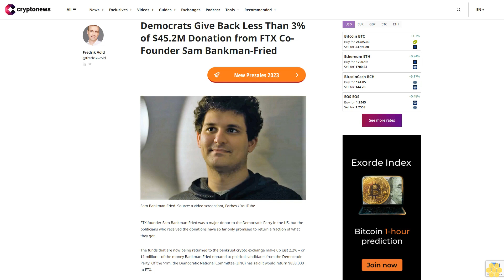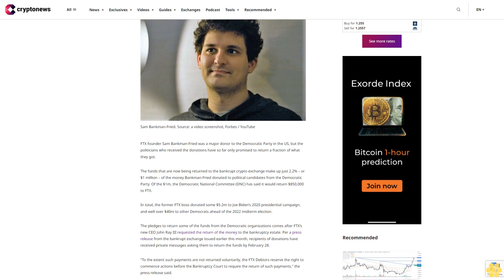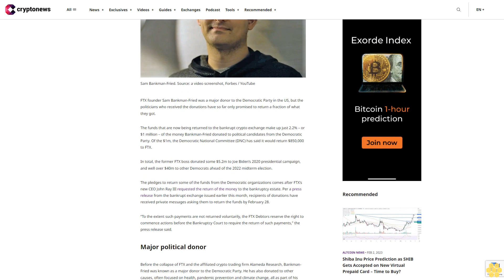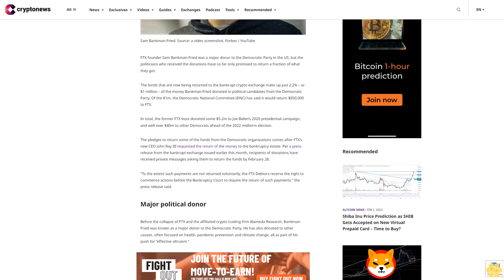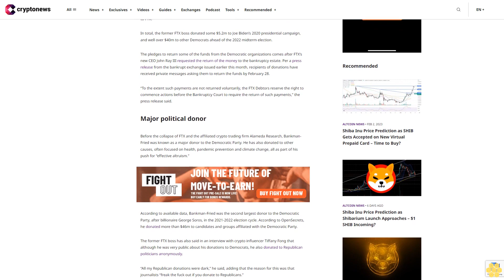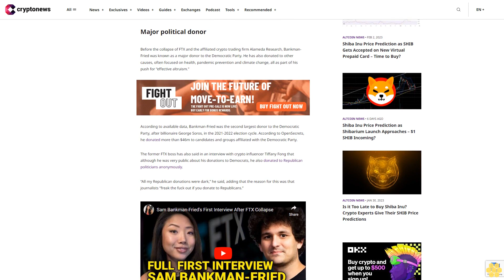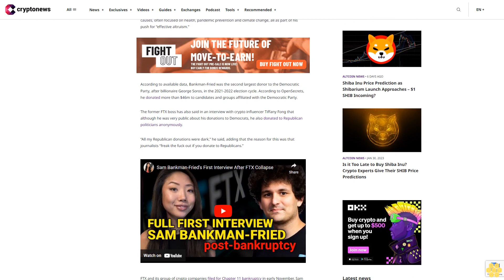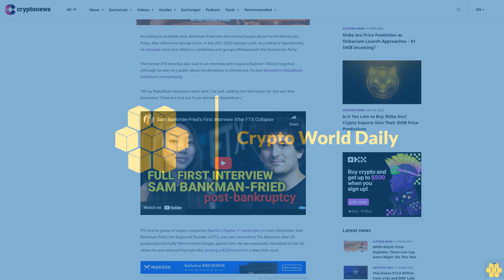Democrats Give Back Less Than 3% of $45.2M Donation from FTX Co-Founder Sam Bankman-Fried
FTX founder Sam Bankman-Fried was a major donor to the Democratic Party in the US, but the politicians who received the donations have so far only promised to return a fraction of what they got.

The funds that are now being returned to the bankrupt crypto exchange make up just 2.2% – or $1 million – of the money Bankman-Fried donated to political candidates from the Democratic Party. Of the $1m, the Democratic National Committee (DNC) has said it would return $850,000 to FTX.

In total, the former FTX boss donated some $5.2m to Joe Biden’s 2020 presidential campaign, and well over $40m to other Democrats ahead of the 2022 midterm election.

The pledges to return some of the funds from the Democratic organizations comes after FTX’s new CEO John Ray III requested the return of the money to the bankruptcy estate. Per a press release from the bankrupt exchange issued earlier this month, recipients of donations have received private messages asking them to return the funds by February 28.

“To the extent such payments are not returned voluntarily, the FTX Debtors reserve the right to commence actions before the Bankruptcy Court to require the return of such payments,” the press release said.

Major political donor.

According to available data, Bankman-Fried was the second largest donor to the Democratic Party, after billionaire George Soros, in the 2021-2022 election cycle.

The former FTX boss has also said in an interview with crypto influencer Tiffany Fong that although he was very public about his donations to Democrats, he also donated to Republican politicians anonymously.

“All my Republican donations were dark,” he said, adding that the reason for this was that journalists “freak the fuck out if you donate to Republicans.”

FTX and its group of crypto companies filed for Chapter 11 bankruptcy in early November. Sam Bankman-Fried, the disgraced founder of FTX, was later arrested in The Bahamas after US prosecutors formally filed criminal charges against him. He was eventually extradited to the US, where he was released from jail after posting a $250m bond in a New York court.